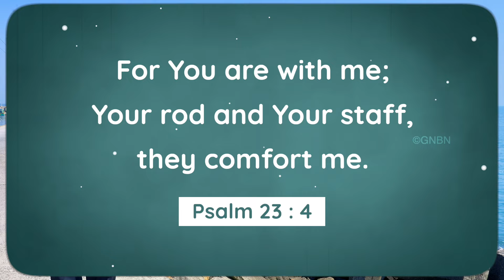Walk with Jesus | Bro. Mohan C Lazarus | March 13 | English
Jesus Redeems
Nalumavadi - 628211
Tuticorin Dist,